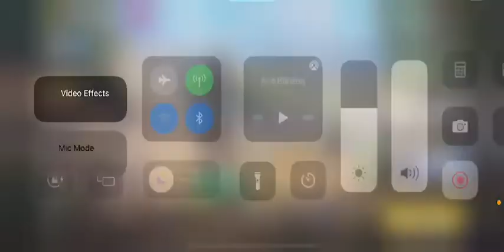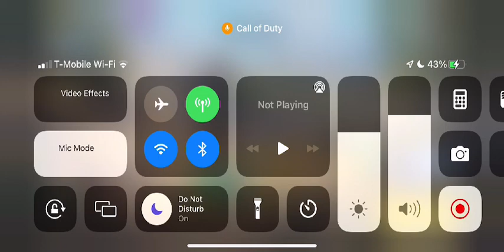#1 WINNER WINNER CHICKEN🐓 DINNER!🍽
This time I’m going to try to place #1 in battle royal.